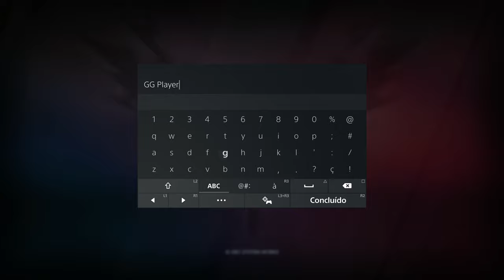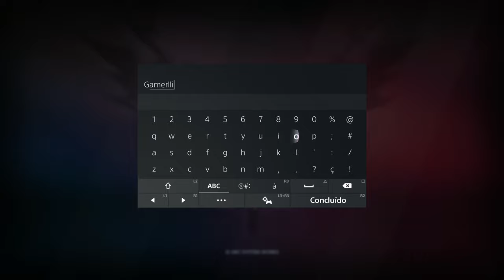Conhecendo a Beta Aberta de Guilty Gear Strive [ Playstation 5 Gameplay 4K ]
Fala Fiotes!
Como estão?
No vídeo de hoje vamos de Guilty Gear Strive! A beta está incrível, mas infelizmente os servidores estão totalmente instáveis.
Gravei meu primeiro contato com o jogo, mas se atentem aos atalhos abaixo para que possam ver os treinos e lutas. Pois muito do vídeo é tela de espera, infelizmente.

Introdução: 00:00:00
Treinamento 1: 00:04:29
Treinamento 2: 00:09:00
Lobby: 17:58 (pulem isso)
Duelo Online: 00:22:49
Duelo Online 2: 00:25:51
Treinamento 3: 00:34:44
Duelo Online 3: 00:36:55
Duelo Online 4: 00:39:14

Kallil Augusto